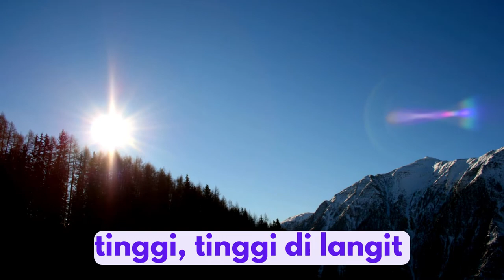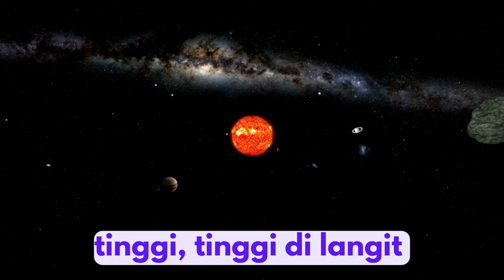Lagu Anak Indonesia : KELUARGA TATA SURYA - Tema Alam / Benda Langit / Angkasa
SYAIR:
namaku bumi,
namaku bintang,
namaku bulan,
namaku awan,
namaku matahari,

tinggi,
tinggi di langit (3x)
kami tinggal di tata surya